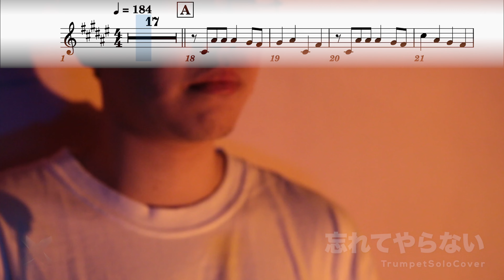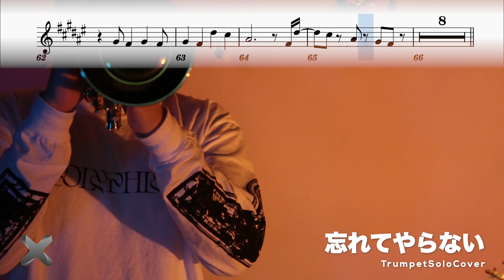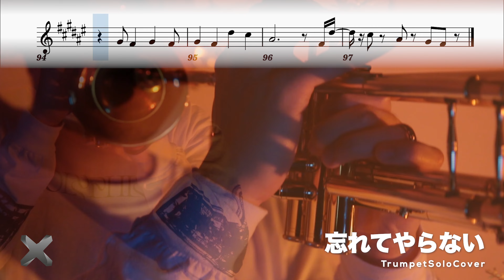【忘れてやらない/ kessoku band】 - 孤獨搖滾「ぼっち・ざ・ろっく！ED | sheet music transcription | TTMwinds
✨TTM23系列✨  🎷TheSoloist🎷
 @TTM Winds ♪ Anime winds music Rearrangement